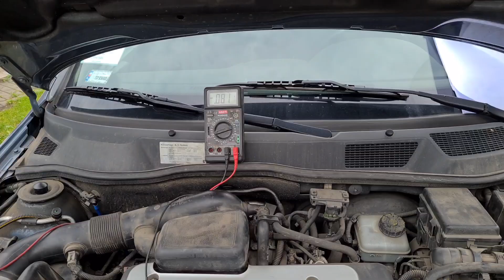Jak poprawić masę w samochodzie? DOŁOŻENIE PRZEWODU 25mm² POMIĘDZY AKUMULATOR (-), SILNIK, KAROSERIĘ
Pokazuję prosty sposób na poprawienie masy na silniku i karoserii, a co za tym idzie, zwiększenie napięcia na wszystkich kluczowych odbiornikach elektrycznych w samochodzie.

Sposób można samodzielnie i prosto wykorzystać tymczasowo, by znaleźć lub potwierdzić przyczynę problemu z oryginalnym przewodem masowym lub jego końcówkami (oczkami) albo innym odcinkiem przewodu masowego do karoserii samochodu.

W sklepach elektrycznych można poprosić o zaciśnięcie końcówek kablowych, jeśli jest taka potrzeba.

Nic nie stoi na przeszkodzie, by sposób wykorzystać na stałe, ale zawsze najlepszym sposobem jest kompletnie nowy przewód z nowymi końcówkami w zamian starego, o najlepiej większym przekroju niż oryginalny.

Czasem jest tak, że wystarczy końcówki kablowe starego przewodu oczyścić papierem ściernym, zacisnąć dodatkowo praską lub wymienić końcówkami na nowe, a miejsce montażu przy silniku dokładnie oczyścić papierem ściernym z korozji i cały problem z masą znika, a napięcie wraca do normy.

Sposób umożliwia obejście czynności, których nie wykonamy z uwagi na brak kanału, podnośnika czy garażu, a możemy zrobić nawet na chodniku pod domem.

Tu zobacz jak wykonać pomiar spadku napięcia na przewodzie masowym za pomocą multimetru na pełnym obciążeniu elektrycznym.

Wynik pomiaru spadku napięcia poniżej ...0.1V oznacza, że wszystko jest dobrze z masą na silniku, alternatorze, a wynik pomiaru spadku napięcia powyżej 0.1V..., że gdzieś jest problem, na końcówce przewodu masowego przy silniku (trzeba oczyścić papierem ściernym miejsce połączenia, docisnąć starą końcówkę do przewodu praską lub ją wymienić na nową), ew. problem jest z klemą przy akumulatorze i trzeba ją docisnąć do przewodu praską lub wymienić na nową). Jest też opcja, że stary przewód jest uszkodzony mechanicznie lub utleniony, skorodowany wewnątrz i nadaje się do wymiany.

Jeżeli miałeś lub znasz ciekawe przypadki z problemem odnośnie masy w samochodzie, proszę opisz w komentarzu, bo być może komuś się przyda Twoja rada, info.

👊 Pozdrawiam